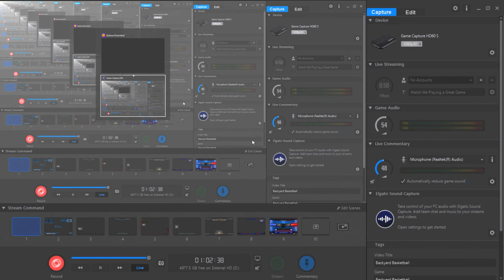Backyard Basketball Part 6